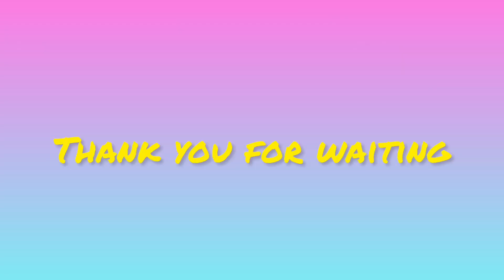Vaikunta vakili muggu linesrangoli nelagantamuggulu dhanurmasammuggulu #@chinnitelugulogili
Hi,
This is Subhashini.M
I want to introduce creative rangoli patterns like free hand rangoli, chukkala muggulu,  melika muggulu, Dhanurmasam muggulu, Tulasikota muggulu, Sankranti muggulu, daily easy rangoli, etc.

This is my new channel, I need all your encouragement and support.